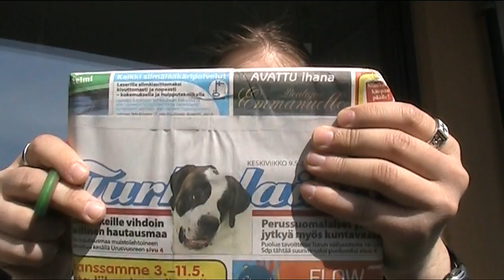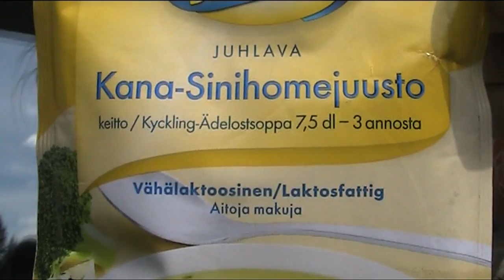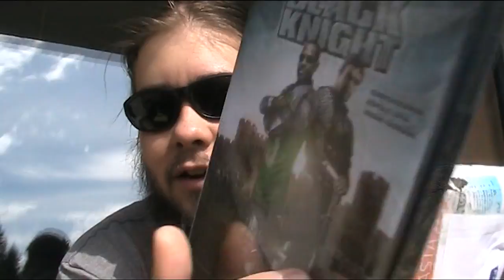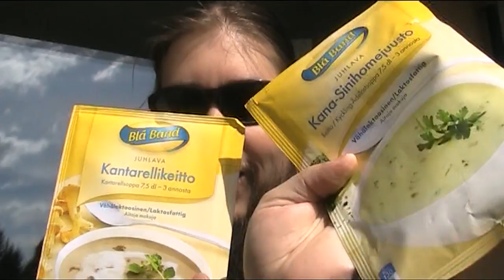Ilma 5/5 mutta kun tuulee niin 3/5